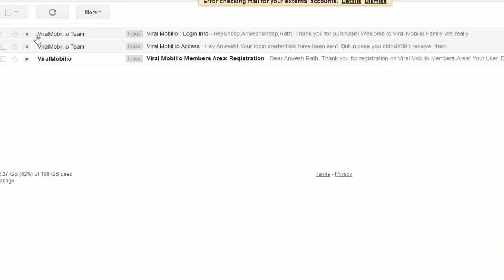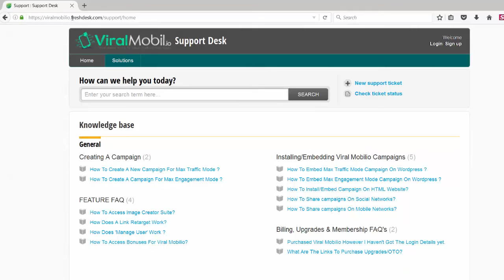Viral Mobilio Welcome Video